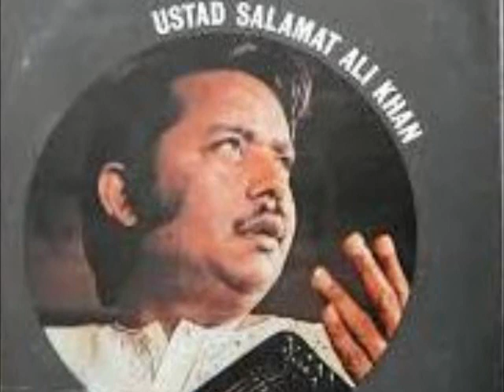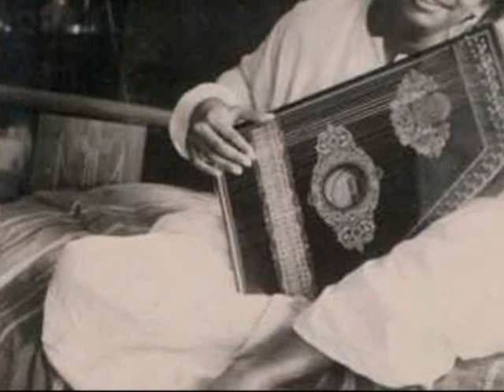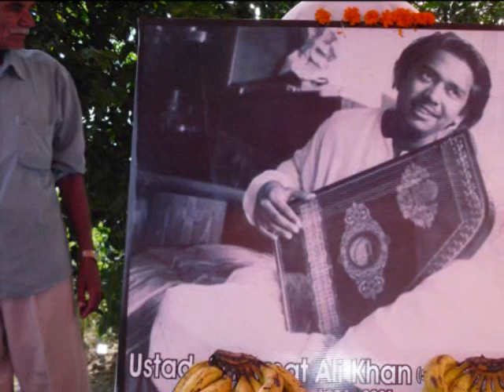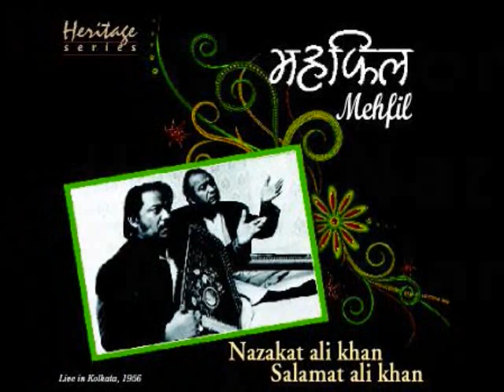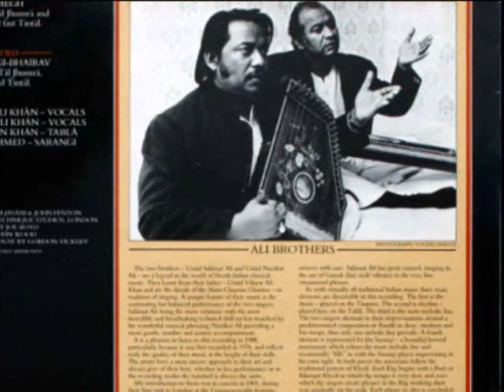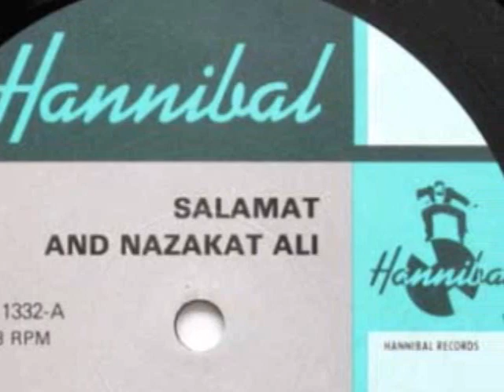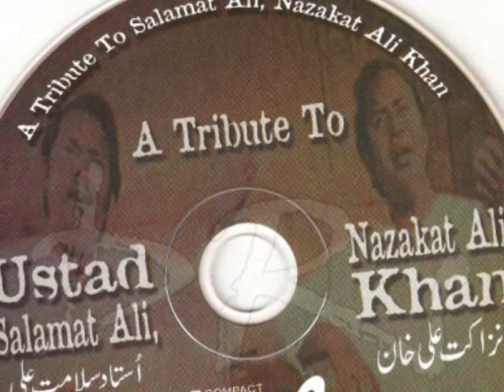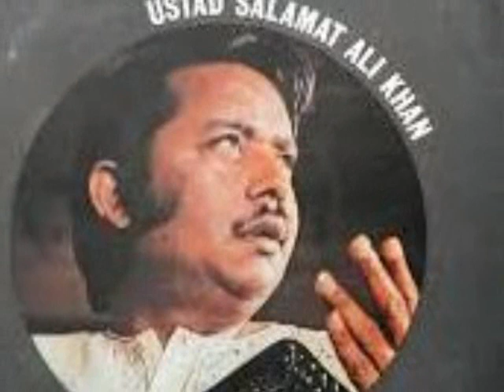Raag Gujri Todi (Khayal & Tarana) -by The Legendary Ali Brothers Nazakat Salamat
"Salamat Ali Khan and Nazakat Ali Khan were the most famous classical singers of Pakistan in the post independence time. Renowned as Ali brothers when they were singing together and later Salamat as a solo singer reached great heights.

Ali brothers were born in Sham Chaurasi in Hoshiarpur District of Punjab. They received rigorous classical training from their father Ustad Wilayat Ali Khan, the doyen of Sham Chaurasi gharana, and began giving concert at a very young age. They even gave a radio concert from Lahore in 1942. Impressed by their singing, ruler of Champanagar state in Bihar made them is court musicians. Soon they lost their father and then the partition happened. They decided to migrate to Pakistan.

Ali brothers continued to tour India from their base in Pakistan, participating in music conferences and giving concerts. After the 1965 Indo-Pak war and esp. after 1971 war, patronage for classical music greatly declined in Pakistan. In 1974 Nazakat Ali Khan, the elder brother separated because of a family feud and Salamat had to adopt to solo singing. Nazakat nearly quit singing.

Sham Chaurasi gharana is a very old dhrupad gharana going back nearly 500 years. Credit for bringing khayal singing to this gharana goes to Ali brothers. Deeply influenced by dhrupad, the khayal style they evolved had long alaap and great layakari. In that sense their khayal is very different from other long established khayal gharana-s.

In September 1978 Salamat suffered a stroke while performing at the Ravi Shankar Hall in London. He took a long time to recover and finally was back on stage with his son Sharafat Ali Khan. But the magic of earlier years was gone. In July of 1971 Salamat Ali Khan passed away after a prolonged period of illness. His sons Sharafat Ali Khan, Shafqat Ali Khan, Sukhawat Ali Khan and Riffat Salamat are carrying forward the tradition of Sham Chaurasi gharana, especially the duo of Sharafat and Shafqat. Nazakat Ali Khan's son Rafaqat Ali Khan is classically trained but prefers to sing experimental classical - pop fusion music.

In 1961 they were awarded the "Pride Of Performance" medal by the government of Pakistan."

(Courtesy: Last.fm)